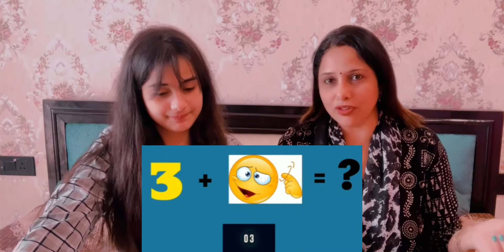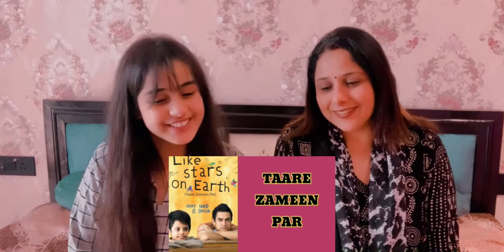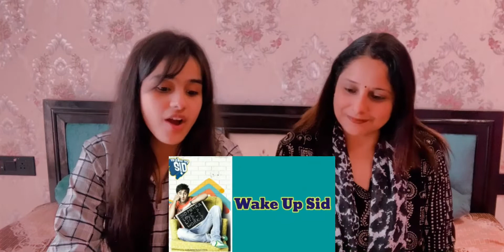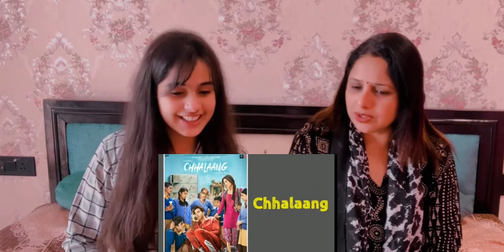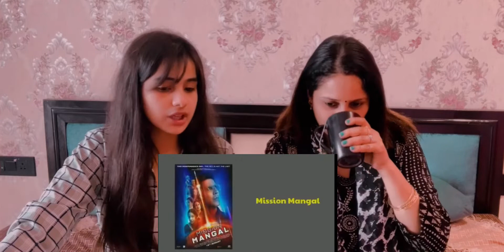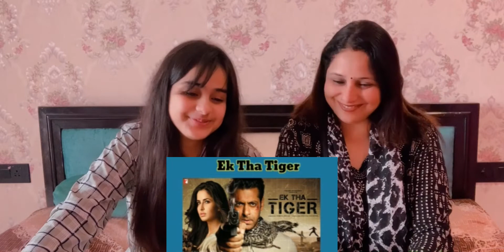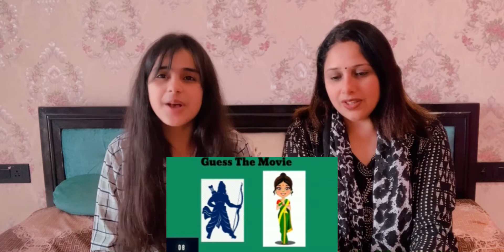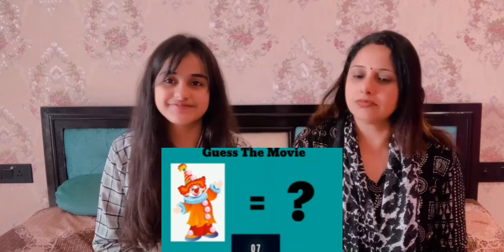Guess the movie by emoji challenge😍